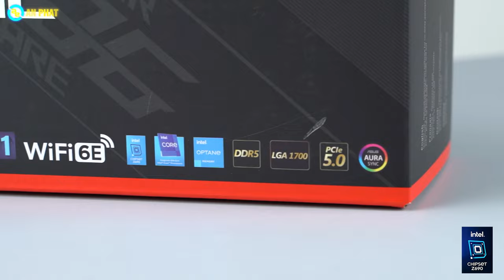ROG MAXIMUS Z690 EXTREME - Bo mạch chủ cao cấp nhất của ASUS dành cho Intel | An Phát Computer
🏢 Showroom 1: 49 Thái Hà - Đống Đa - Hà Nội
🏢 Showroom 2: 151 Lê Thanh Nghị - Hai Bà Trưng - Hà Nội
🏢 Showroom 3: 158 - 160 Lý Thường Kiệt - Quận 10 - TPHCM
🏢 Showroom 4: 84T/14 Trần Đình Xu - P. Cô Giang - Q. 1 - TPHCM
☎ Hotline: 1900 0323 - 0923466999